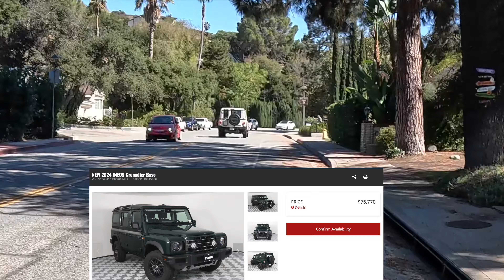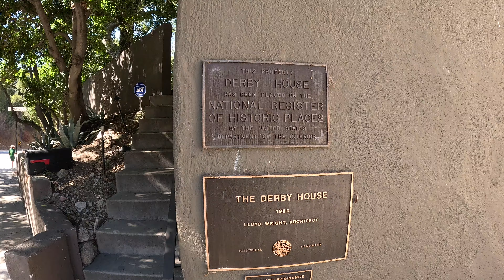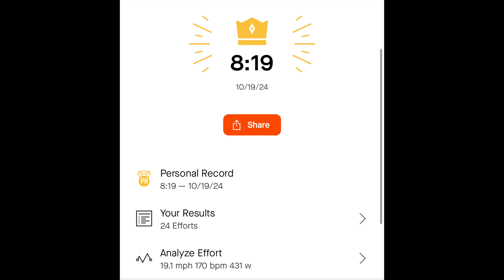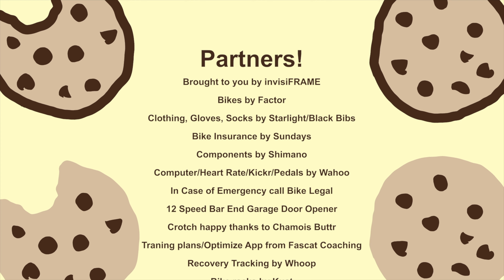FRANK LLOYD WRIGHT + WORST RETIREMENT EVER - Pasadena - Chevy Chase Drive KOM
That’s it for the architecture for now, but this was fun. You’d better be at Phil’s Cookie Fondo this weekend if you’re in the LA area, but any other time, go check out these spots in Pasadena and Glendale, do a couple laps of the rose bowl and get lost in the lovely hills around here.

Want to support me and my show? Sponsors take care of that, so please consider a donation instead:

Ride with me at Phil's Fondo and Cookie Camp in Malibu

Supported by Sunnylabs
Crotch happy thanks to Chamois Buttr @chamoisbuttr (PHILSENTME for a discount)